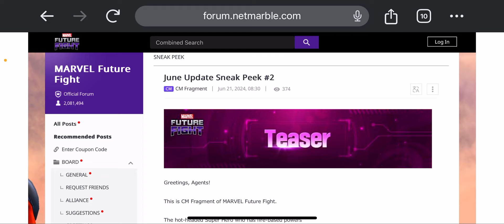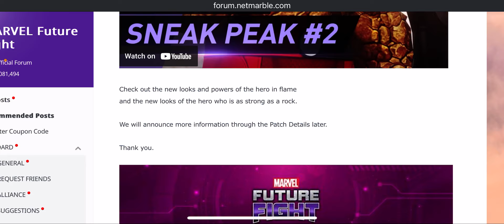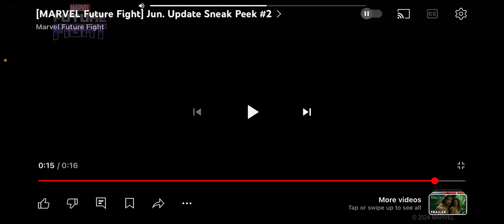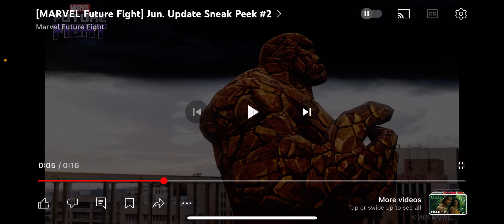T4 HUMAN TORCH & THING..!! No DOCTOR DOOM!! || MARVEL Future Fight || mff